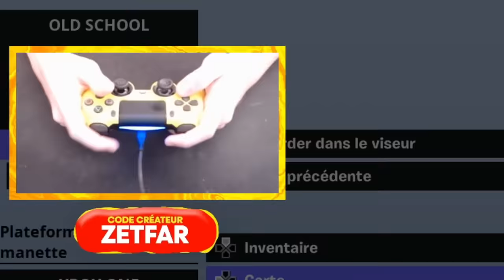WAZZ DIT OUI À TOUT PENDANT 24H SUR FORTNITE ! (J'ai abusé ...)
Aujourd'hui, on se retrouve pour une vidéo dans laquelle WaZz a dû dire oui à tout pendant 24h !
N'hésite pas à proposer d'autres idées de vidéos en commentaire 😊